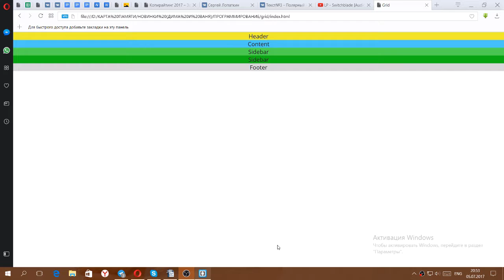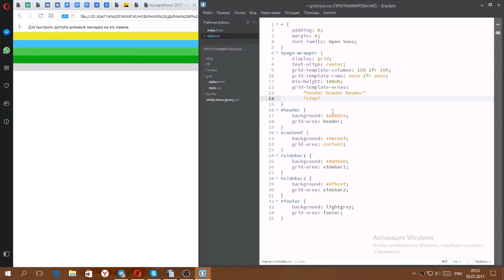Как расположить элементы на сайте за минуту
Сегодня мы будем за минуту сверстать основное расположение элементов на сайте.
Хочешь зарабатывать деньги на YouTube?

Приветствую тебя в своем блоге! Я снимаю лайфхаки, обучения, обзоры и т.д.

Давай познакомимся?

Меня зовут Иван. Я интересуюсь компьютерными играми, программированием, танцами, игрой на синтезаторе и всем, что связано с гаджетами.